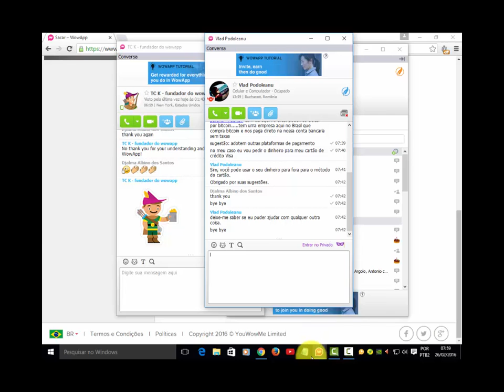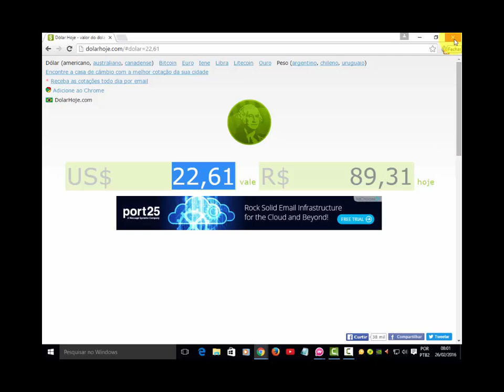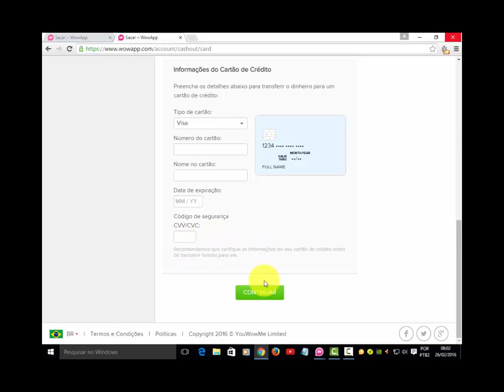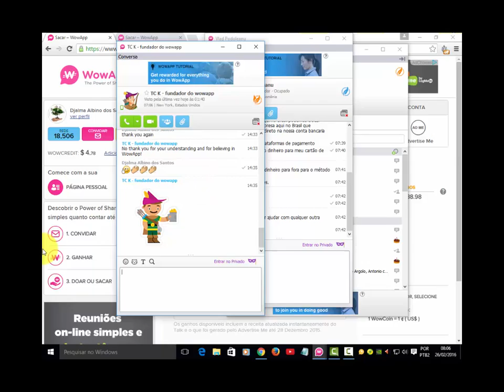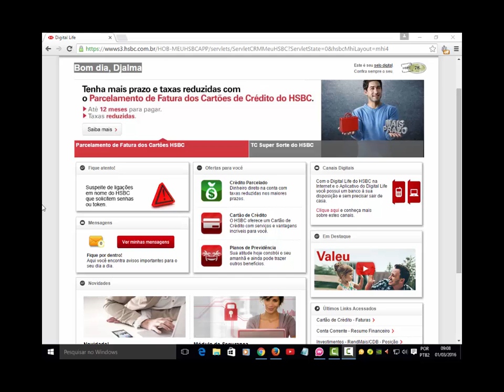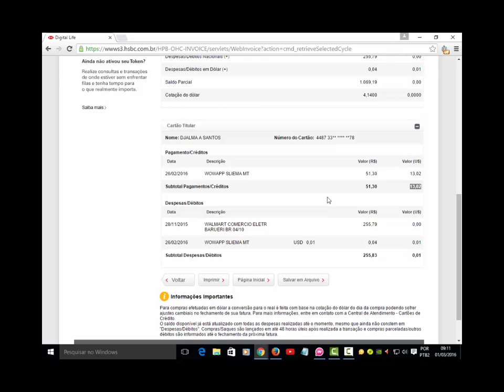WowApp é fraude ? - paga mesmo ❓- link na descrição !